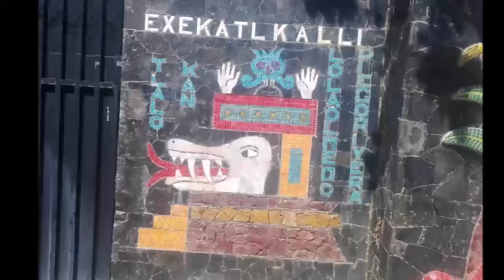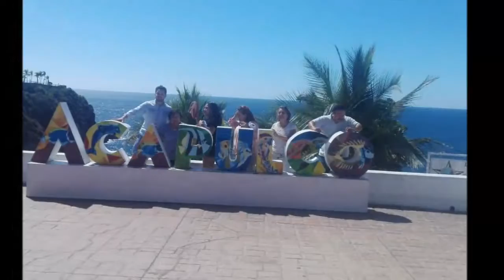27-01-2020 -- ACAPULCO CITY TOUR -- DREAMS & FIESTA AMERICANA HOTELS by RUDY FREGOSO